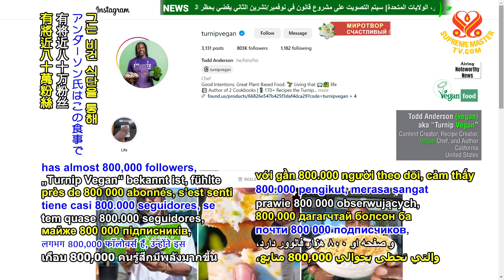Self-taught US chef tasting success with vegan recipes自學而成的美國廚師嚐到純素食譜的成功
Self-taught US chef tasting success with vegan recipes
自學而成的美國廚師嚐到純素食譜的成功